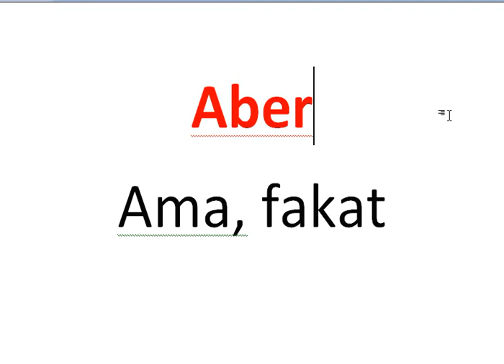Her Gün Bir Almanca Kelime - 266